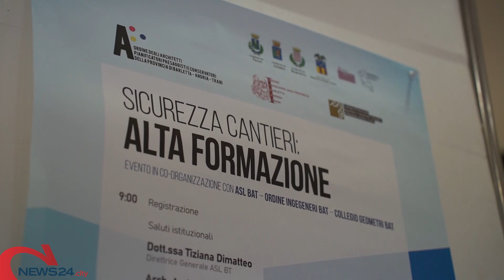TRANI|Sicurezza sui cantieri, l’alleanza tra professionisti ed ASL BT nel segno dell’alta formazione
Oggi primo appuntamento a Trani dell’iniziativa con SPESAL ed ordini di Architetti, Ingegnieri e Collegio Geometri